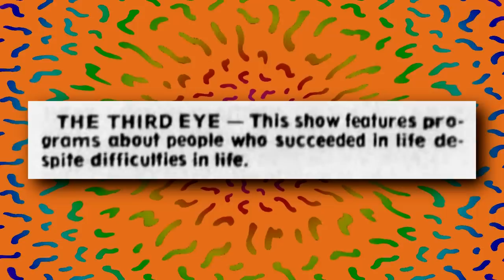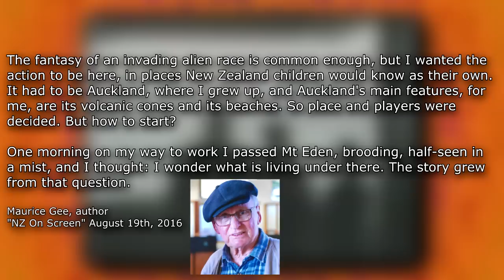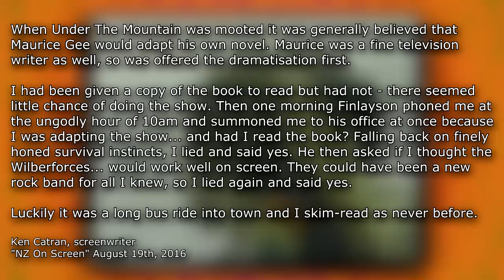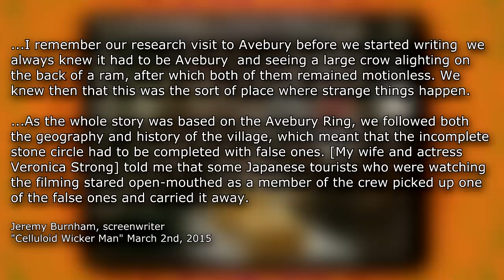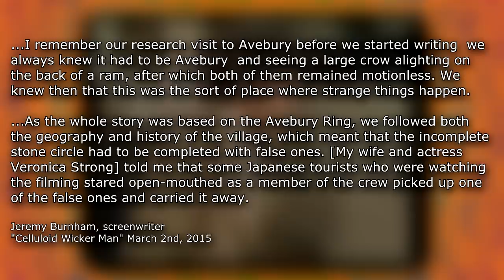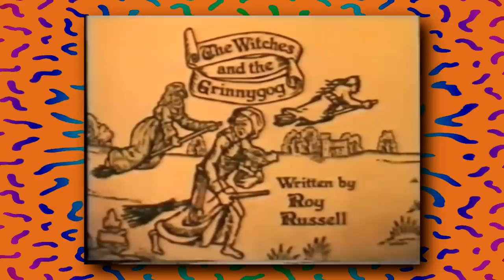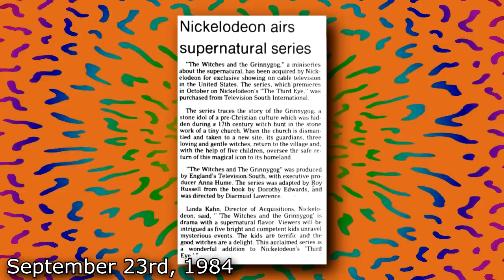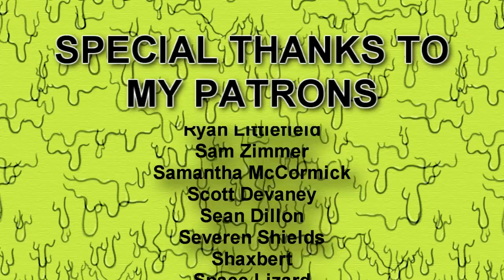The Third Eye - Nick Knacks Episode #032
It seems Nickelodeon had some spooky foreign serials laying around, so why not put them together and make yourself a show? There's the Haunting of Cassie Palmer, about a girl who summons a ghost; Under the Mountain, where two psychic children face off against alien invaders; Children of the Stones, where a small English village is not what it seems; Into the Labyrinth, where two sorcerers battle across space and time; and The Witches and the Grinnygog, a mystery involving magic, gargoyles and spirits.

Pre-order the anthology "Five Minutes at Hotel Stormcove" by Atthis Arts